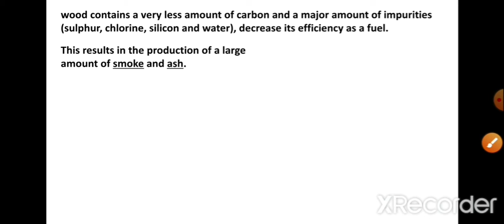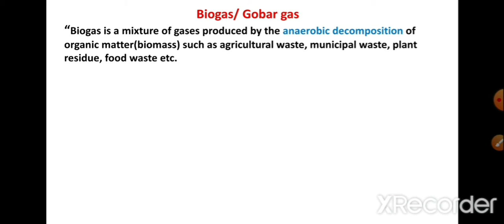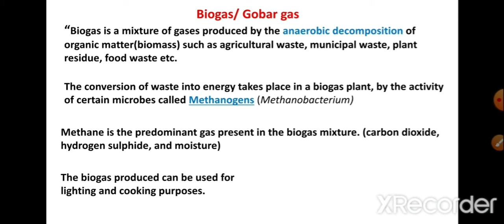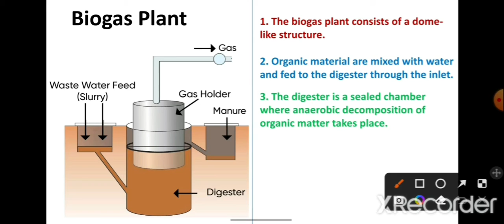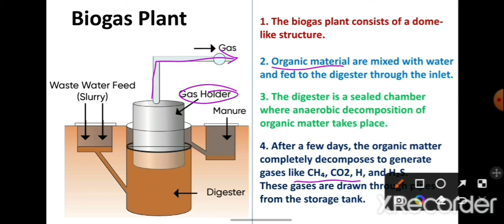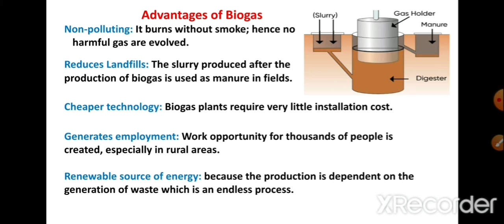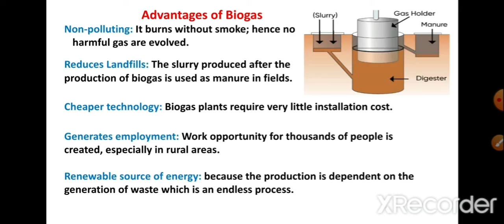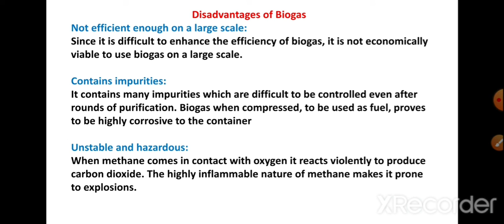Biogas production | Gobar gas | Methane production | Biogas plant | Biogas in Hindi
Hello Everyone, in this video I have shared the production of biogas in very simple and easy language in Hindi.